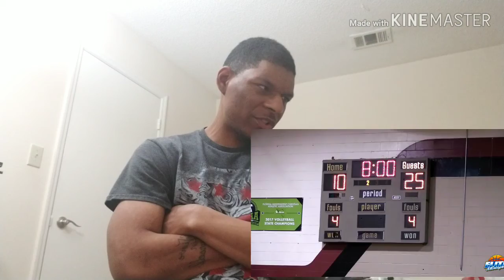Jaden Newman Showed Them Who's Better With a 37 Point Game!!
ORIGINAL VIDEO Jaden Newman Had 37 points for Prodigy Prep Girls Team